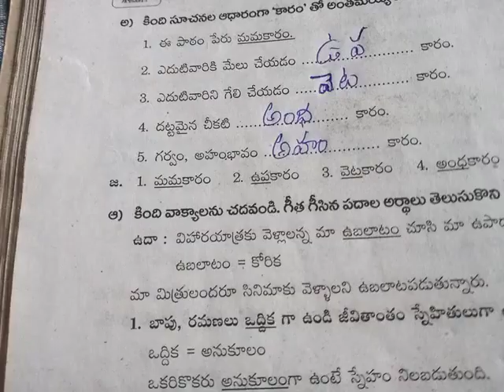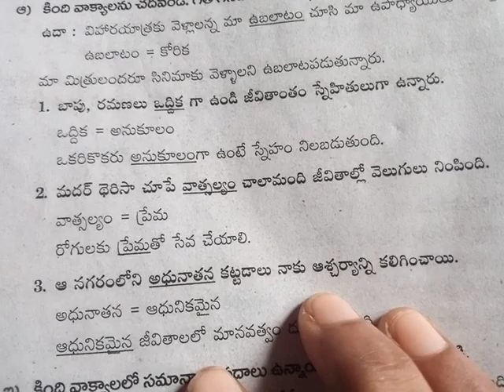6th class telugu 235